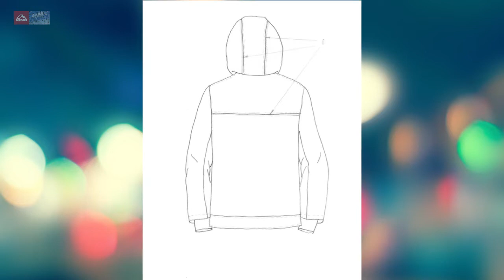Инвестируй в Эстонию через Boomstarter. Куртка VERTO JACKET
информация о компании (английский, русский)